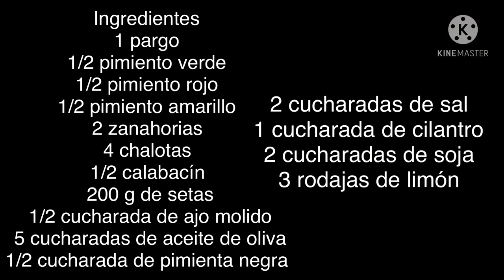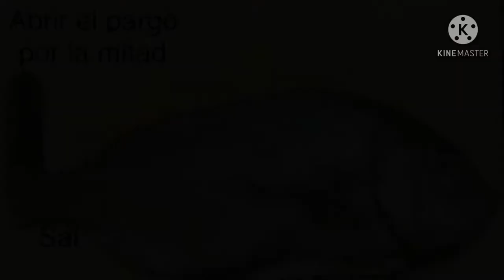Pargo a la plancha con verduras